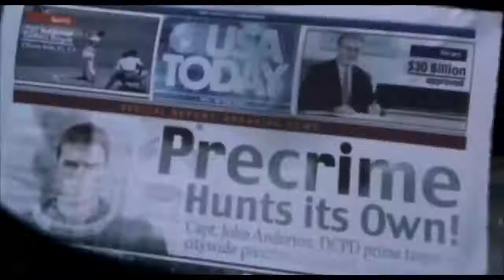Minority Report (2002)